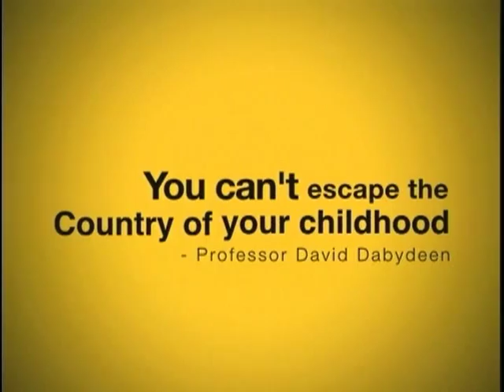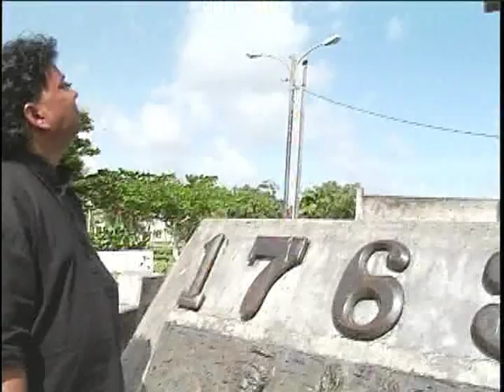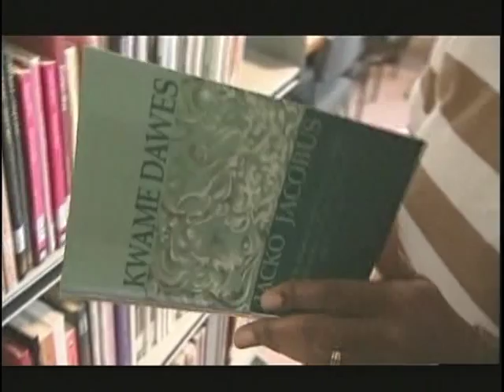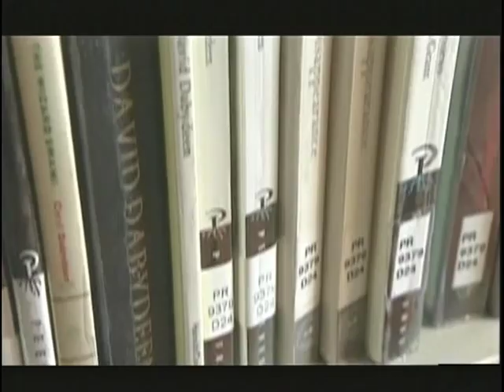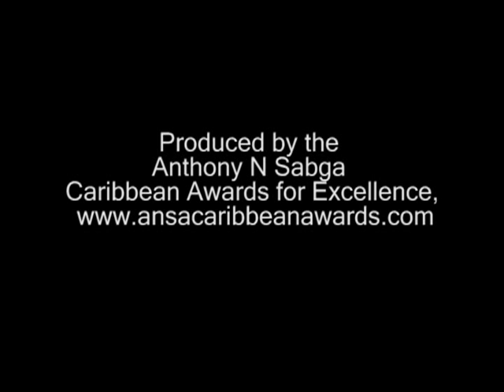PROF. David Dabydeen.mpg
Brief biography of Prof David Dabydeen, 2008 Anthony N Sabga Caribbean Awards for Excellence Laureate in Arts & Letters